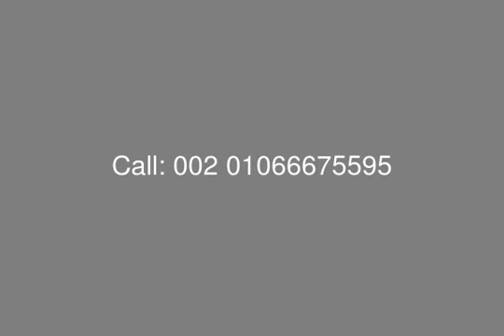Compound La Vida Apartment for Sale New Heliopolis - mls.com.eg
Real Estate Egypt , New Heliopolis , La Vida : Apartment for Sale in La Vida Compound , Surface Area isa 125 Sq. , Consists of : Master Room with Bathroom , 2 Bedrooms , Reception and Dining , Kitchen , Terrace , Bathroom
Payment Terms :
Down Payment 5 %
Rest Installment Over 4 Years Quarterly
Maintenance Fees : 350 EGP P/M